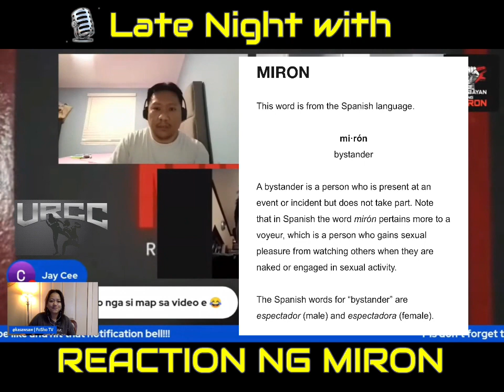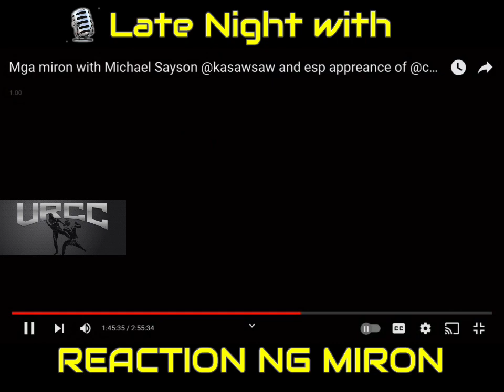🤫🤫 Pinag-Usapan Sina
@reactionngmiron Usapan about urccglobal URCC 80 and URCC 81